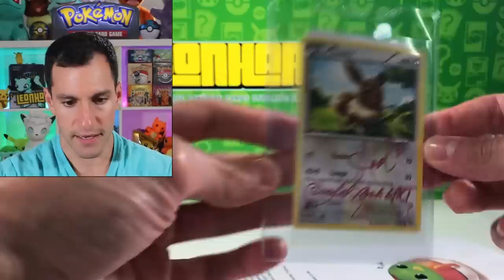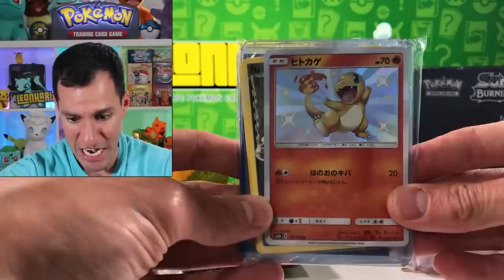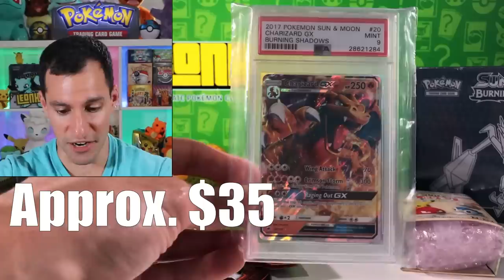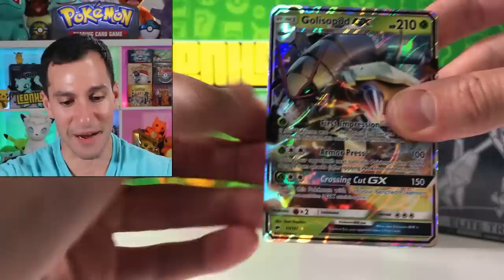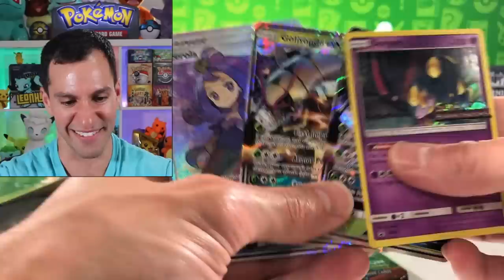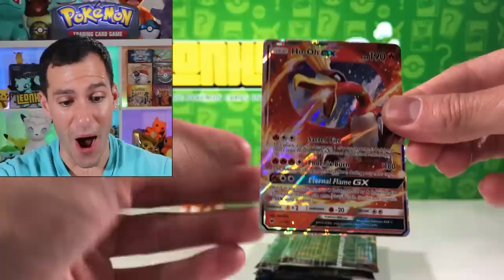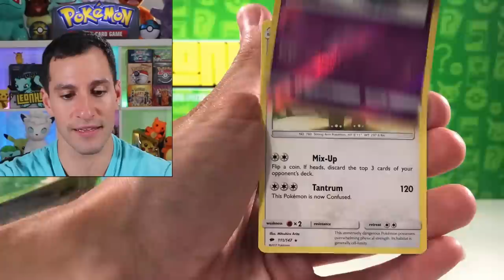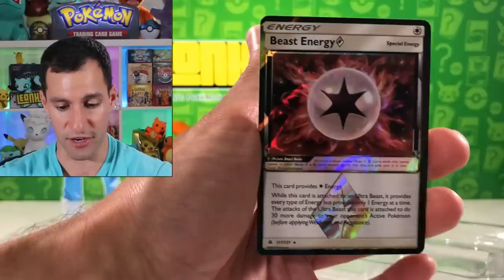*ULTRA RARE CARDS IN MYSTERY BOX!* Opening Pokemon Cards BIG BOX With RARE Booster Packs!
Opening a Pokemon cards mystery box with tons of ultra rare cards and booster packs!

► Contact Leonhart!